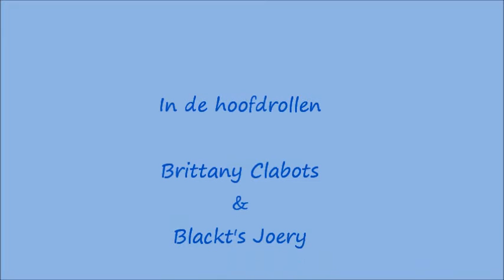Vlaams- Brabant- Brussel Kampioen pony's niveau 1